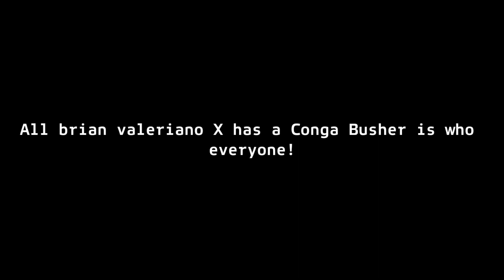All brian valeriano X Has A Conga Busher! Videos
685 VIEWS!!! Thanks i lot watch from all videos to come in do.

Included Sources :

MasterCard
McDonald's
Microsoft Edge
Gamecube
Intel Leap Ahead
M6
Klasky Csupo
Acer
Battle for B.F.D.I. Intro
Samsung Logo Balls